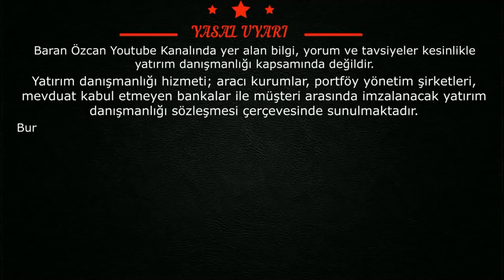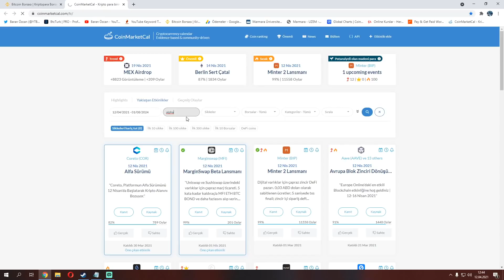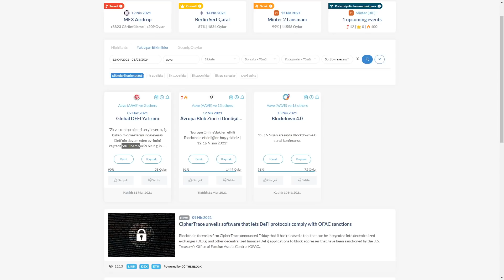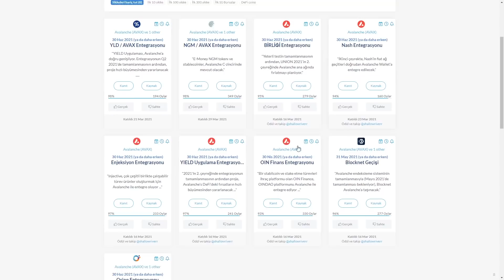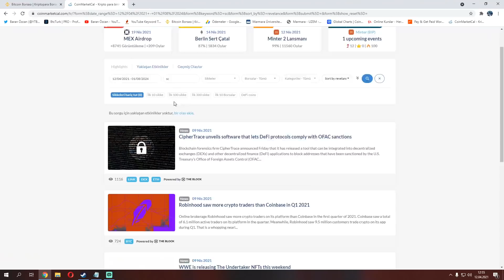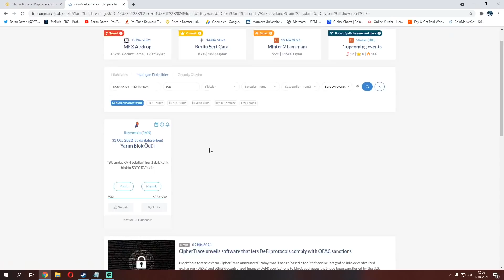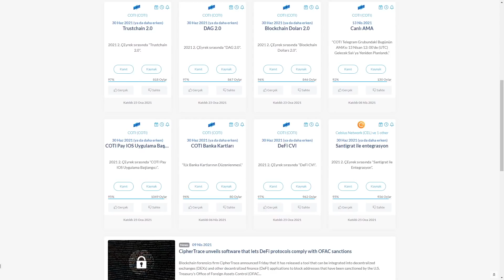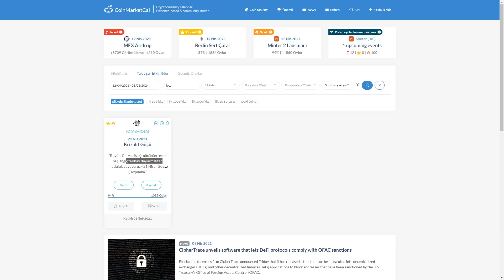10x Yapabilecek Altcoin Sepeti. Hangi Coin Kazandırır?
Binance'de referans linkimi kullanarak üye olan herkese ömür boyu bütün işlemlerinde geçerli %10 komisyon indiriminden faydalanabilirler referans linkim;

Unutmayınız ki sizler sayesinde varolduk ve sizler sayesinde hem kendimizi hem sizleri geliştireceğiz. Sıradan youtuber olmak yerine özel ve eşsiz bir yolda ilerlemeyi düşünüyoruz. Discord grubumuzda VIP odasında kişisel analistlik yapıyoruz yükselme veya düşme ön gördüğümüz coinleri yatırım tavsiyesi vermeden sizlerle paylaşıyoruz. Sizde bu imkandan faydalanmak istiyorsanız discord grubumuza gelip " VIP HAKKINDA BİLGİLENDİRME " odasına BİLGİ ALMAK İSTİYORUM yazmanız yeterlidir.

Keyifli seyirler.